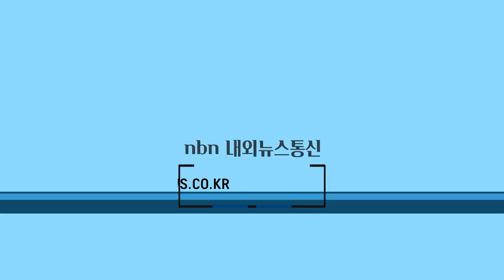경기도, 전국 최초 ‘재난현장 자원봉사 쉼터버스’ 도입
경기도는 지난 8일 도청에서 김동연 경기도지사를 비롯해 염종현 경기도의회 의장과 기부 기관인 SK하이닉스의 박용근 이천CPR(대외협력) 부사장, 이순선 경기사회복지공동모금회 회장, 윤봉남 경기도자원봉사센터 이사장 등이 참석한 가운데 ‘경기도 재난현장 자원봉사 ICT 쉼터버스’ 전달식을 가졌다.

취재 신선호 기자
영상 서현경 기자